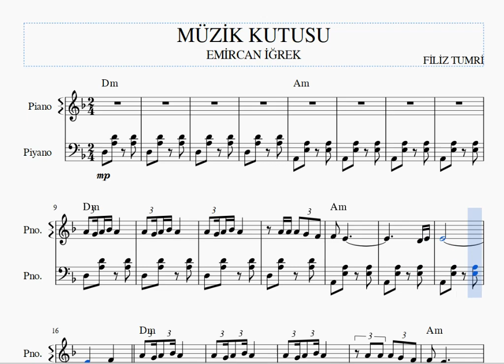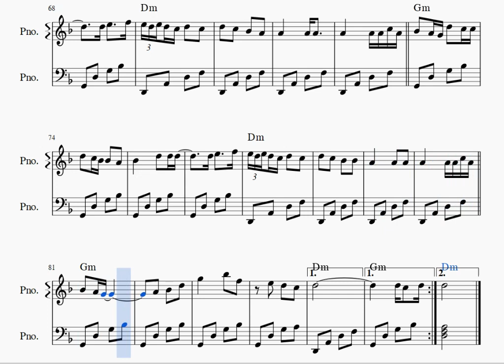MÜZİK KUTUSU- EMİRCAN İĞREK -PİYANO NOTALARI